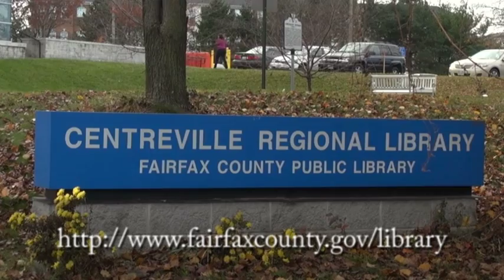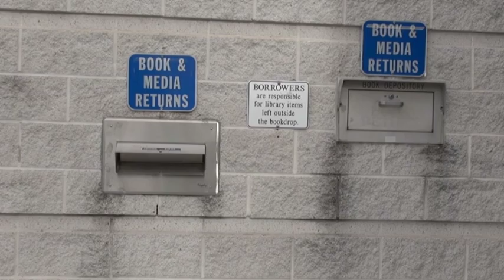Meeting Room Instruction - Centreville Regional Library - Before/After Hours Reservation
Fairfax County Public Library provides instruction on the rules, special features and safety issues that must be noted when using the Centreville Regional Library meeting room.  Viewing this video is required for individuals responsible for use of the meeting room at Centreville Regional Library outside of regular business hours.

Please note: Fairfax County is not responsible for the content provided on "related" and "promoted" videos that are accessible from this county's YouTube channel. All viewers should note that these related videos and comments expressed on them do not reflect the opinions and position of the Fairfax County government or its officers and employees.